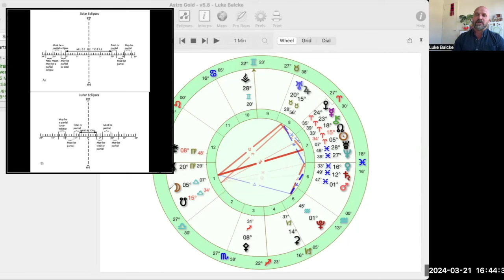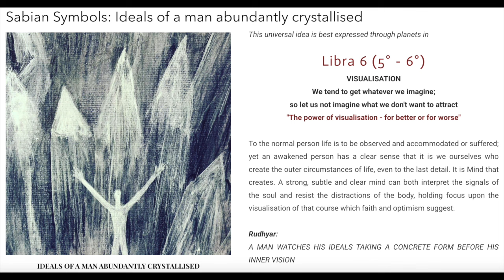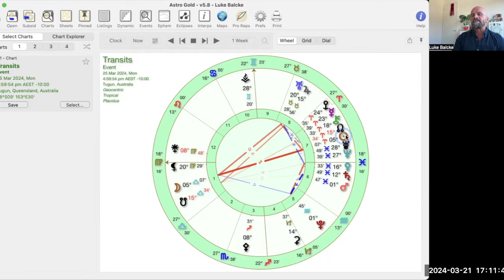Libra Luna Eclipse - Finding peace with the past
Here is the second part to my 3 part series, this one is all about the Libra Luna Eclipse.

I share a personal story about a pretty serious long term relationship coming to an end. I'm done.

The eclipse is a perfect time to make peace with the past and all past versions of yourself so as you are ready to lunge into a brand new you. The exact time of the eclipse is Monday the 25th March at approx 5pm Australian Eastern Standard Time.

Thanks for helping hit the 1k Subs, I love each and every one of you!